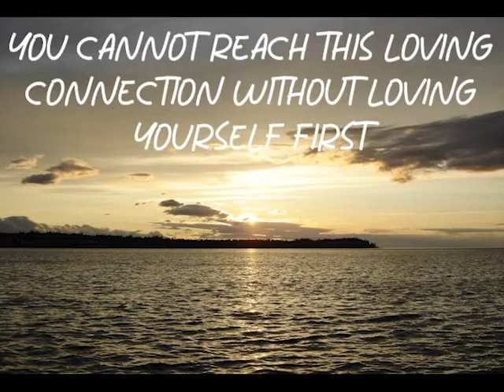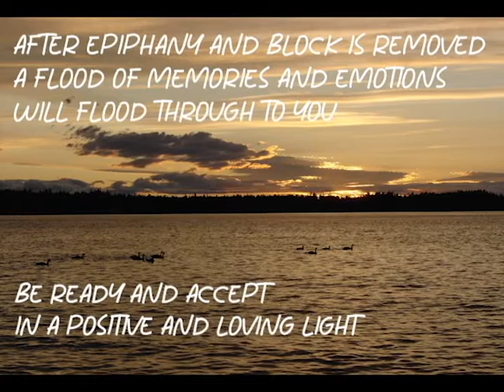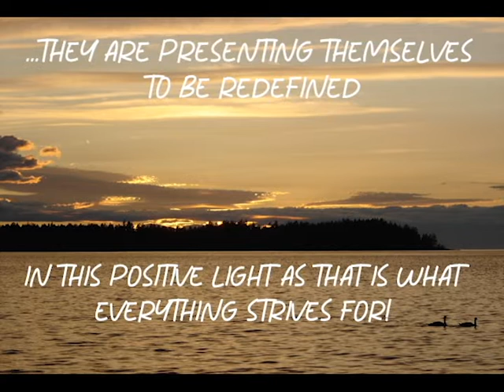Epiphany - Life-Changing Realization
Had my first Epiphany and I was able to document the thoughts and feelings after years of soul-searching.
I refer back often and it helps.
How to connect to your innerself to help recognize and correct negative ways to help promote peace within yourself, and outwards towards others around you.